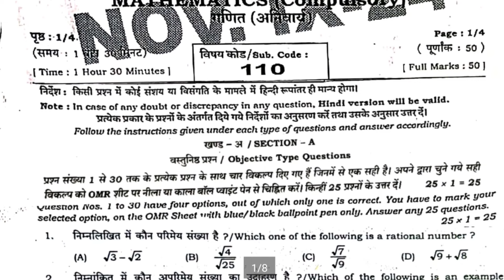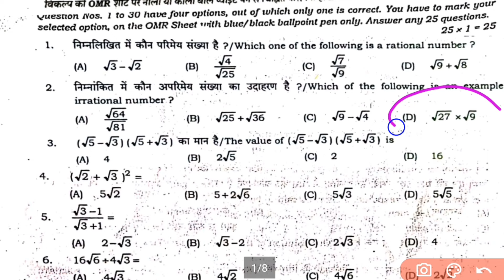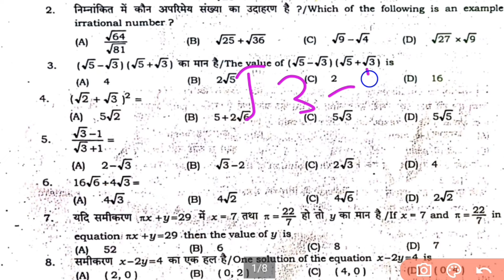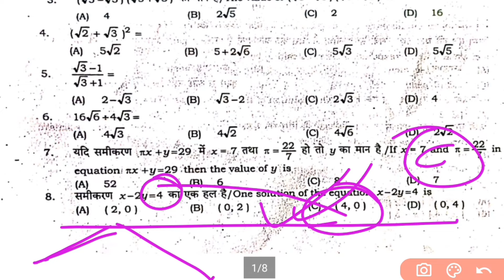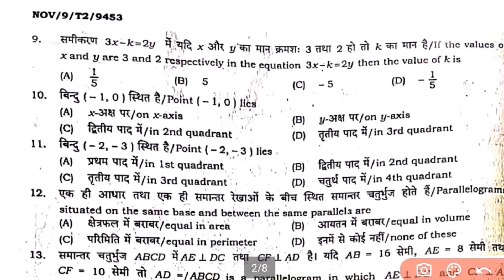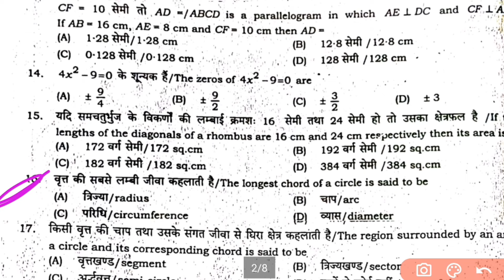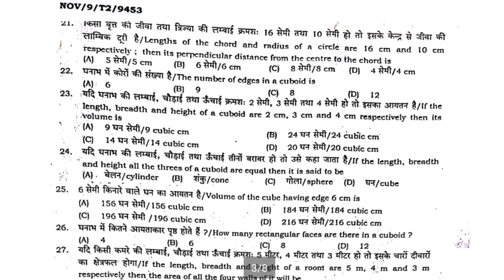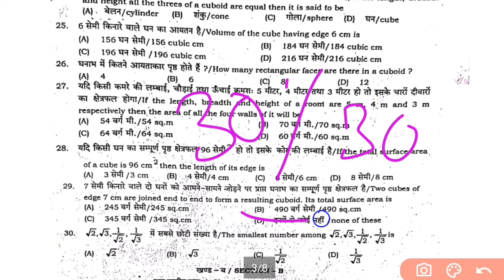Class 9th Math 2nd Terminal Exam Answer Key 2024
Bihar Board 9th 2nd term exam viral question 2024
Bihar Board 9th math 2nd Terminal Exam 2024 Answer Key
bihar board 9th math original paper November Monthly Exam 2024
Bihar board class 9th math November monthly exam 2024
Bihar board class 9th math second Terminal exam 2024 question paper
Bihar board class 9th math subjective 2nd Terminal exam 2024
Bihar board class 9th second terminal exam 2024 math original question paper
Bseb 9th math 2nd terminal exam question paper 2024
Bseb 9th math monthly exam November question paper 2024
class 9th math term exam viral question 2024
November class 9th math 2nd term
class 9th math monthly exam November objective answer key 2024
28 November 9th math monthly exam objective answer key 2024
9th math November monthly exam question paper 2024
class 9th 2nd terminal exam math original paper 2024
Class 9th 2nd Terminal Exam Question paper 2024
class 9th math original paper 2nd terminal exam 2024
9th 2nd Terminal Exam math Out Paper 2024
9th ganit 2nd terminal exam 2024
9th math viral question sent up exam 2024
28 November 9th math original paper 2024
bihar board 9th 2nd term exam math viral question 2024
class 9th math Subjective question second term exam 2024
class 9th second term exam 29 November Science original paper 2024
class 9th second term exam math original paper 2024
class IX 2nd terminal exam 2024
class 9th math question 2nd terminal exam 2024
9th objective answer key 2024 November monthly exam
Bihar board 9th monthly exam November math answer 2024
class 9th math Subjective Answer Key
bihar Board, second terminal exam viral paper